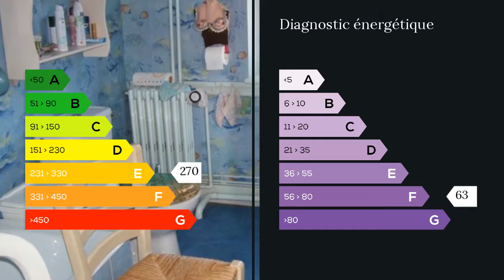A vendre - Maison/villa - Reims (51100) - 5 pièces - 131m²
Centre Rethel, a deux pas de la gare, des commerces et des écoles, cette maison vous propose jardin et garage. Vous aimez bricoler, créer, aménager, alors bienvenue chez vous! En RDC, un Salon de 20m2 et une SaM de 24m2 séparés et une cuisine de 16m2. a l'étage 3 chambre et la SDB, au grenier la possibilité de créer à encore deux chambres. Et une cave.  Mme Karine ECART 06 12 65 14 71 / 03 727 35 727 poste 9525 Agent commercial indépendant du réseau national clairimmo Maxihome N° RSAC : 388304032 - Ville du greffe : RSAC SEDAN